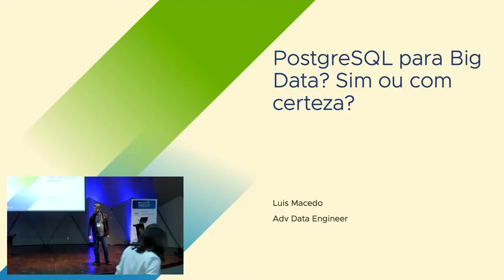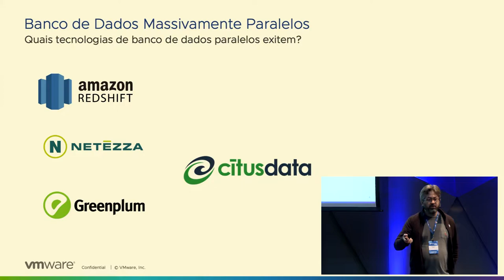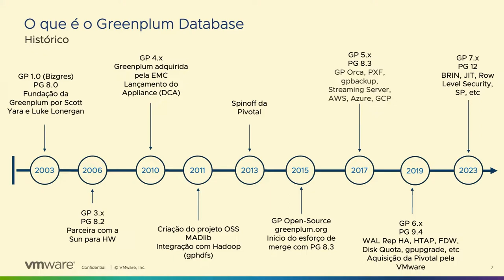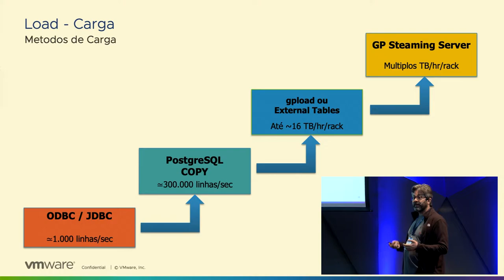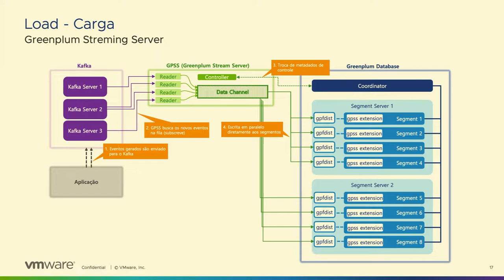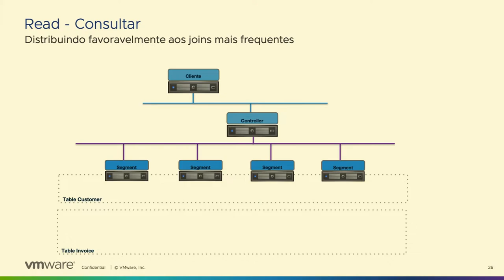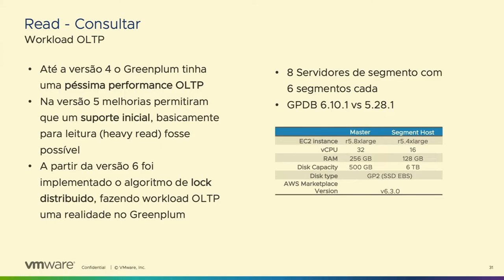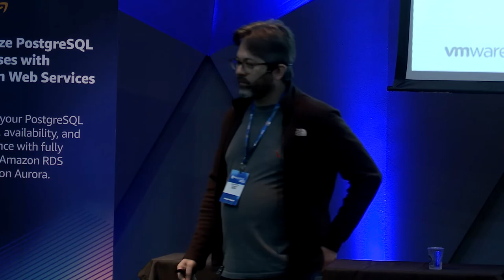PGConf Brasil 2022 - PostgreSQL para Big Data? Sim ou com certeza?, por Luis Macedo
Soluções baseadas em PostgreSQL para analise de Big Data usando PostgreSQL Massivamente Paralelo. Vamos olhar e entender quais opções existem, quais suas principais características e como funcionam.